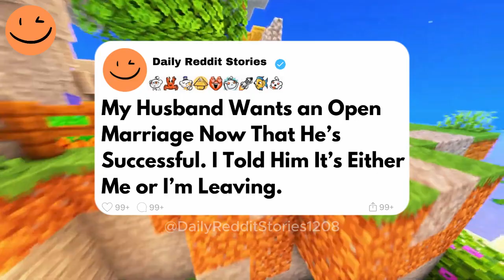My Husband Wants an Open Marriage Now That He’s Successful. I Told Him It’s Either Me...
My Husband Wants an Open Marriage Now That He’s Successful. I Told Him It’s Either Me or I’m Leaving.
When my husband finally found success, he demanded an open marriage—until I gave him a choice: stay faithful or watch me walk away with our daughters.

00:00 - Intro
00:07 - Story 1
02:34 - Story 2
07:53 - Outro